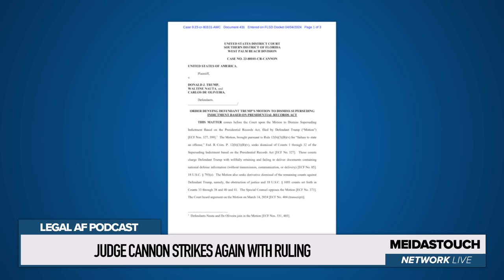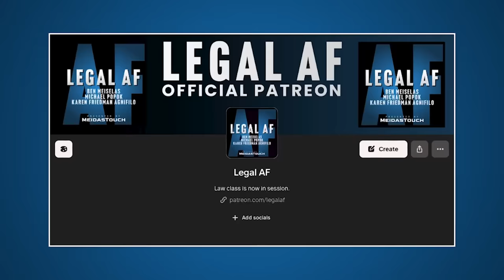Judge Cannon ON VERGE OF BEING APPEALED by Fed Up Prosecutors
Ben Meiselas and Michael Popok debate/discuss on the Legal AF podcast: whether Judge Cannon meant to actually help Trump in his efforts to gain an improper acquittal at trial never to be retried again in the way she denied his motion to dismiss, and whether Special Counsel Jack Smith will keep waiting to take her up on appeal and deal her reassignment off the case.